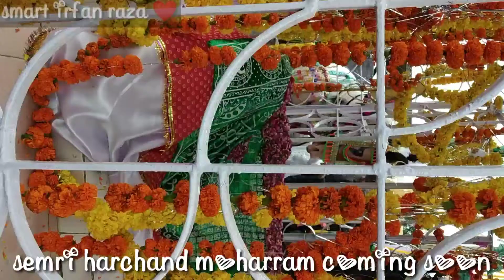Semri harchand moharram || smart irfan raza ||semri harchand Muharram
Haq Hussain status 🌹| Bolo Haq Hussain Muharram 2021 status |New WhatsApp stauts|Trending Status

Bolo Hussain Zindabad 🌹 || Muharram Coming Soon Status 2021 || Muharram Special Trending Status WhatsApp

PRESS THE 🔔 TO NOTIFY ALL VIDEOS ❤️

 » Social medias :-› Instagram

Pathan irfan raza
Hoshangabad